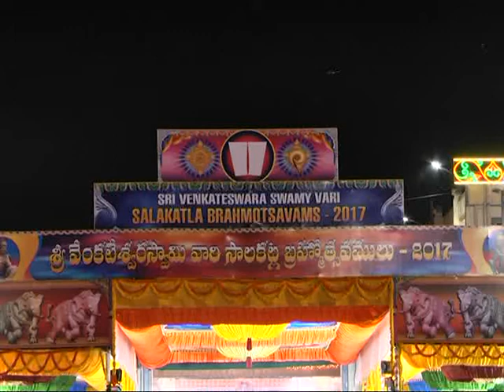తిరువీధిలో విహరిస్తున్న పెద్ద శేషవాహన సేవలో శ్రీమలయప్పస్వామి | Tirumala Sri Vari Brahmotsavam